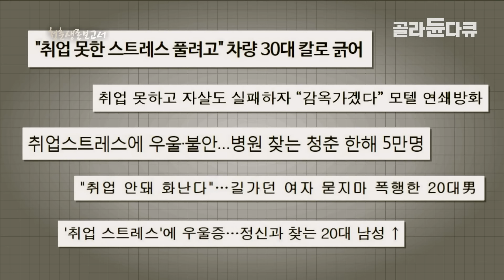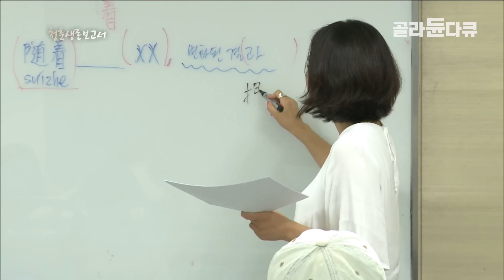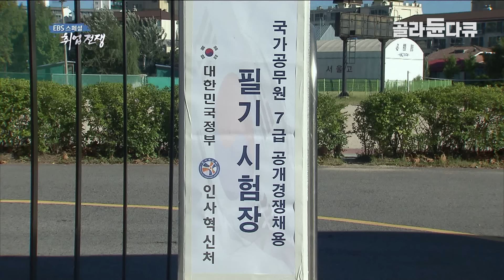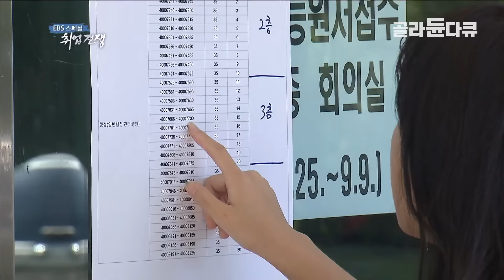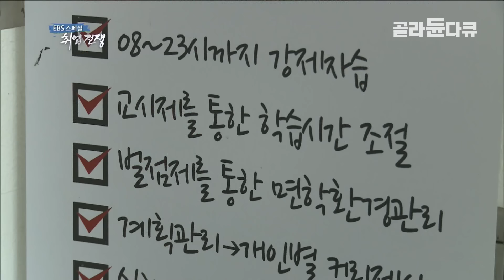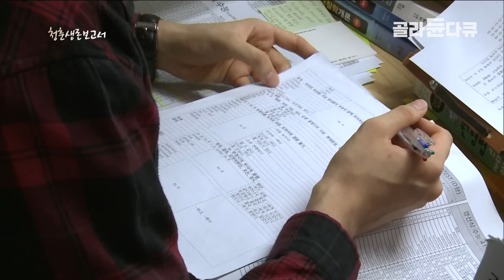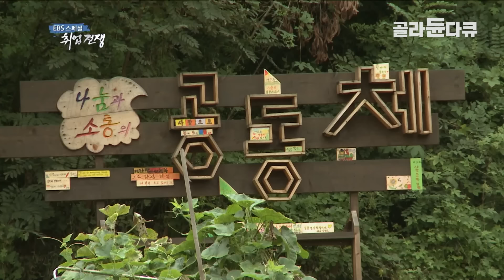한국은 몇 년째 그대로다. 인생역전이란 불가능한 시대를 살아가는 2030 취준생 이야기│취업 전쟁│특집│골라듄다큐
✔ 프로그램명 : 추석 특집 다큐멘터리 - 취업전쟁 : 청춘생존보고서